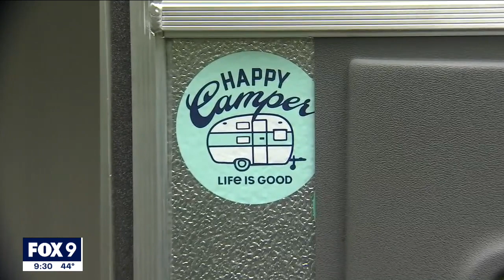Even as pandemic winds down, plenty of campers are packing Minnesota parks | FOX 9 KMSP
If you were headed out for a weekend away, Thursday wasn't the perfect day for camping. With rain throughout the day and chilly temps, the showers left some campers soaked. But, that didn't stop some from getting an early start to their Memorial Day weekend.